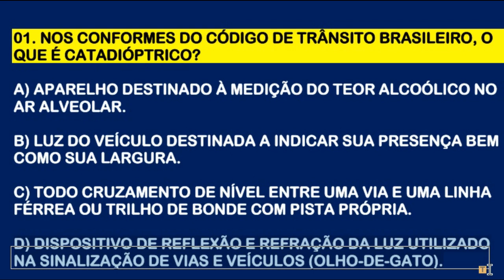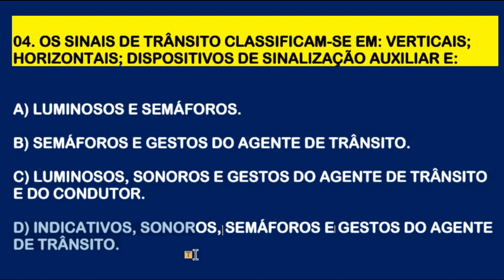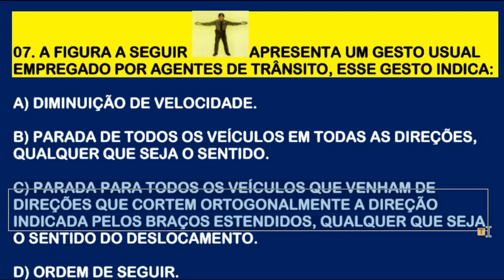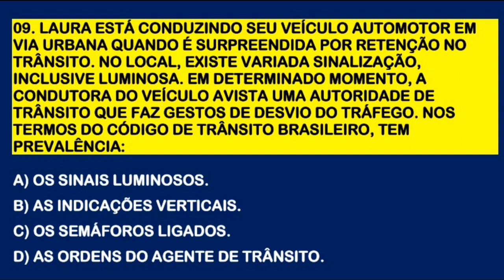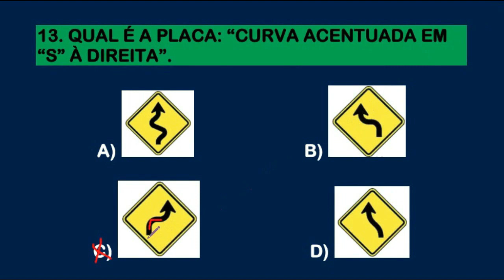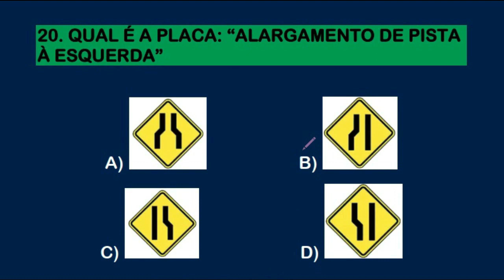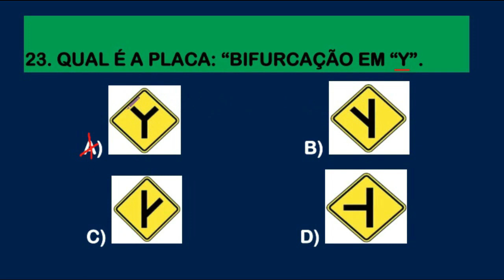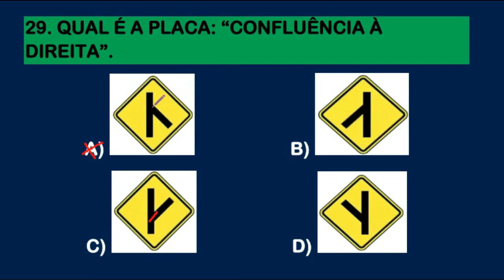SIMULADO DETRAN NÍVEL MÉDIO 2023│30 QUESTÕES ATUAIS DE LEGISLAÇÃO E PLACAS DE TRÂNSITO